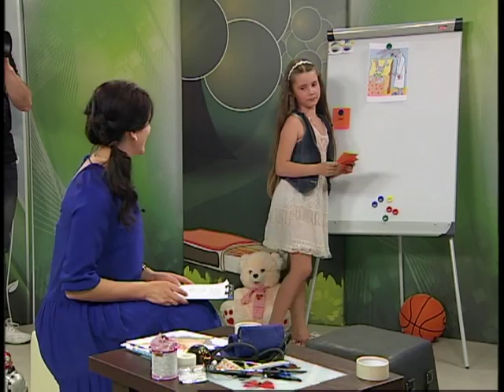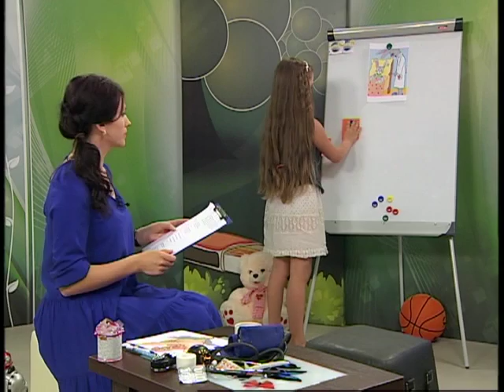21 06 2016 Cтрана безопасности